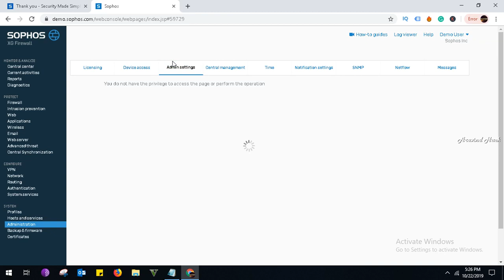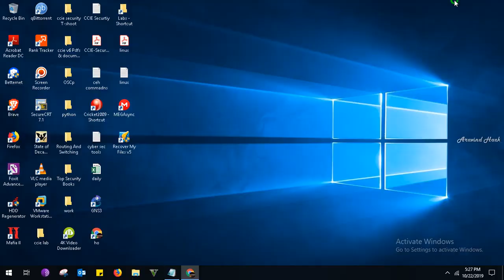how to configure netflow in sophos xg 230 firewall